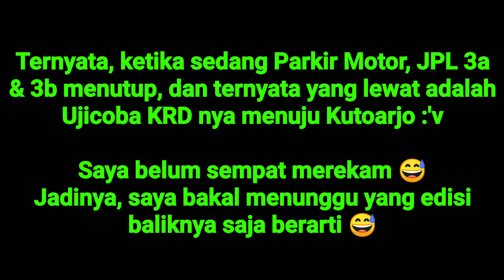Kereta Api Blusukan ke Perkampungan !!!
Ketika itu, saya mendapatkan info kalau bakal ada ujicoba KRDI ex Way Umpu, yang kini menjadi KRD Bandara / sering juga menjadi berdinas KRD Prameks, akan ujicoba ke Kutoarjo setelah keluar dari Balai Yasa Yogyakarta. Mendapatkan info tersebut, saya bersama kawan² saya pun antusias untuk mendokumentasikannya tentunya 😅

Saya bersama Para Master Kawan² saya, @RagilSetianto , @JoschaAlveranoo , Malik Aziz, link Instagramnya :
serta kawan² saya yang lainnya dari D6 dan ada juga yang dari D4.
Awalnya, kita semua ke Pintu Timur BY YK terlebih dahulu untuk merekam momen KRDI nya keluar dari BY YK. Setelah KRDI keluar dari BY YK, kita semua berpindah ke spot yang jalur KA nya lewat depan rumah, Kampung Pengok 😅

Kita semua berpindah ke spot tersebut, dan menyaksikan KRDI Blusukan ke perkampungan, melewati depan rumah² 😂
Setelah itu, kita semua berpindah ke JPL 3a & 3b, Timur Stasiun Yogyakarta. Tapi ternyata, KLB ujicoba KRDI ke Kutoarjo nya sudah melintas menuju Kutoarjo, alhasil, saya menunggu KRDI nya pulang dari Kutoarjo ketika sore hari 😅😂